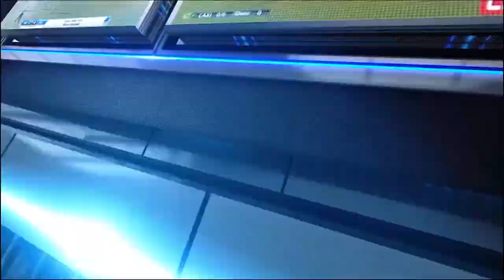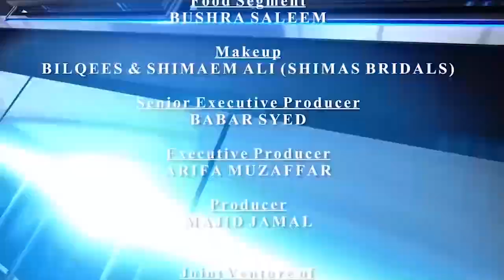Match Point - Episode 32